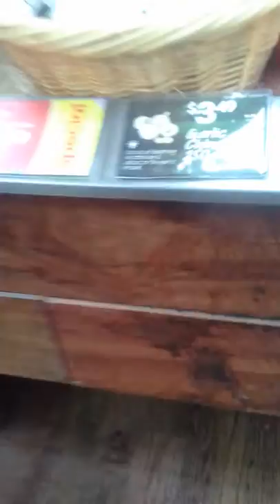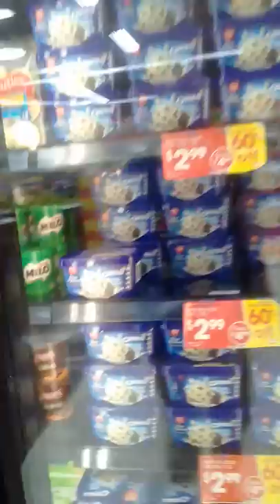adam spong blog coles in the city Brisbane